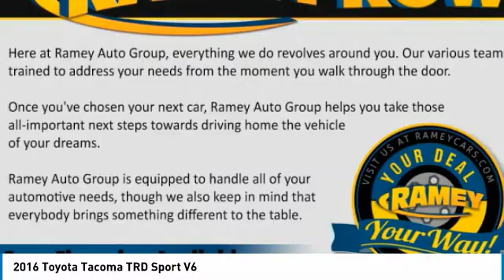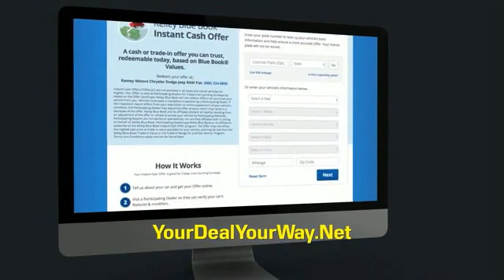2016 Toyota Tacoma Princeton WV 2-19276B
2016 Toyota Tacoma TRD Sport V6

Ramey Motors
127 Frazier Dr

GM024623